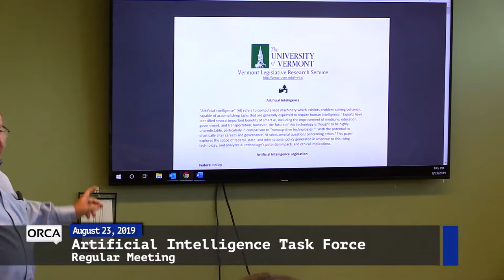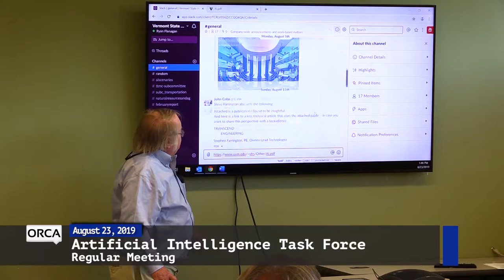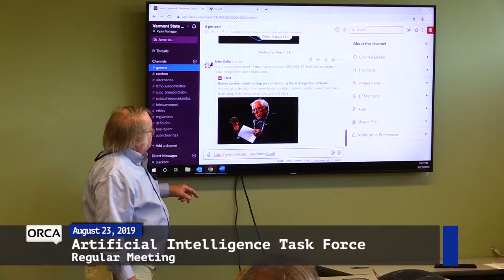Artificial Intelligence Task Force - August 23, 2019